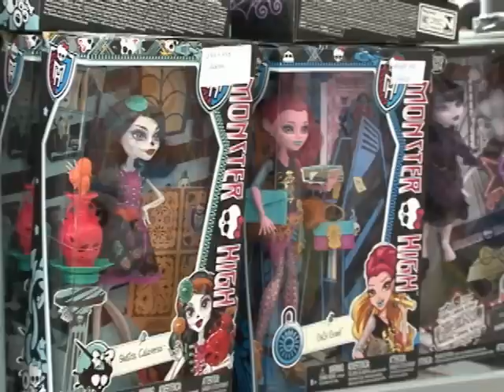DICAS PRESENTES DIA DAS CRIANÇAS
Não comprou o presente do dia das crianças? Nós temos algumas dicas para você!